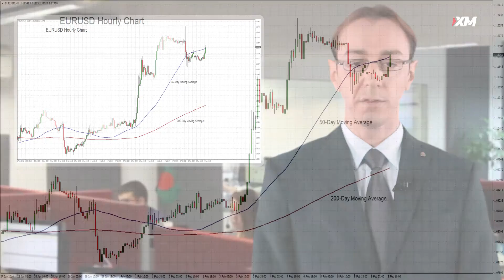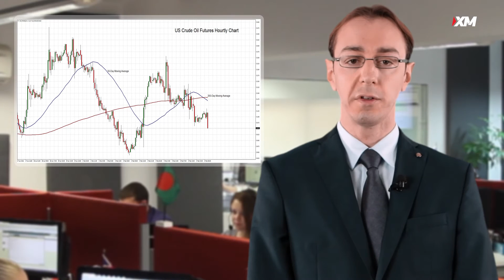Forex News: 08/02/2016 - Dollar steady and markets muted in thin holiday trading